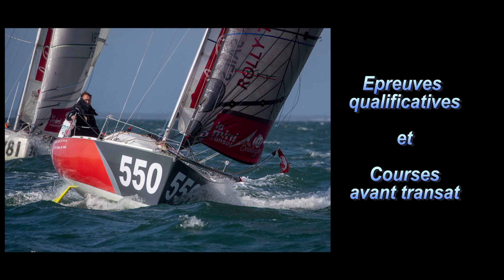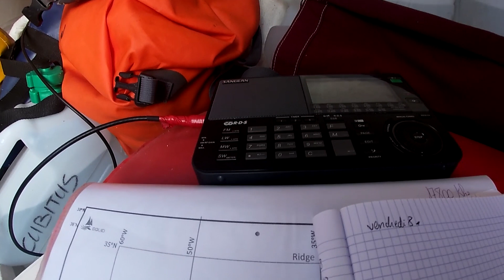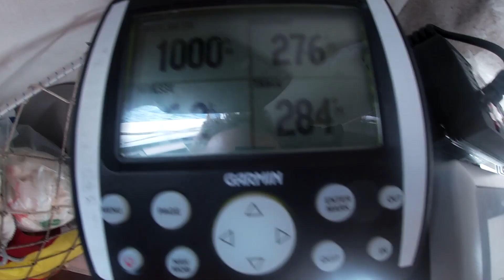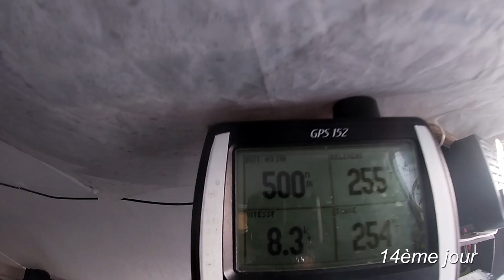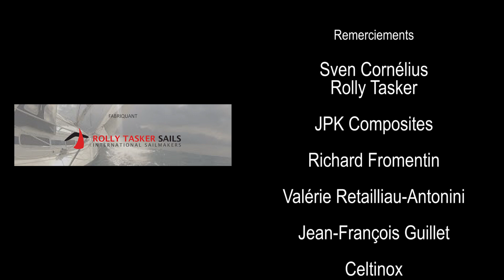FILM TRANSAT KEVIN TRITSCHLER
Kevin Tritschler de St Yves Bubry nous raconte en images sa mini transat 2019 : La Rochelle - Las Palmas - Le Marin / Martinique